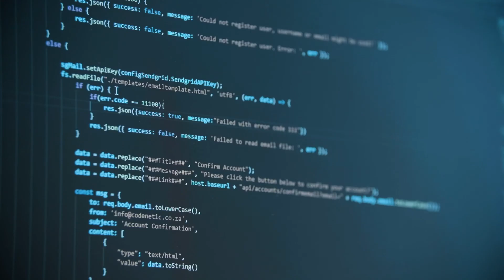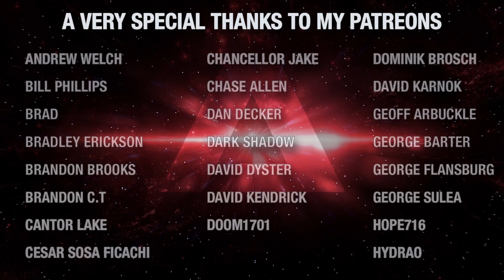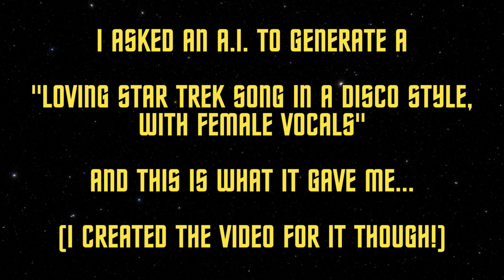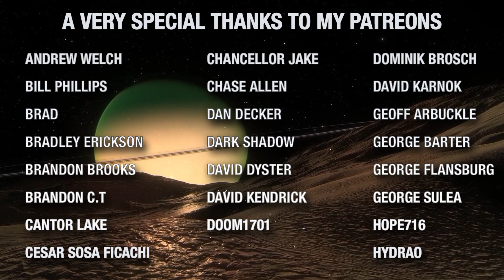S14- The A.I. Conundrum (They're Smarter Than You Think!)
In today's Special Episode of Does That Make Sense, we're taking a look at Artificial Intelligence.  And through several experiments, we'll see just how far A.I. has come!